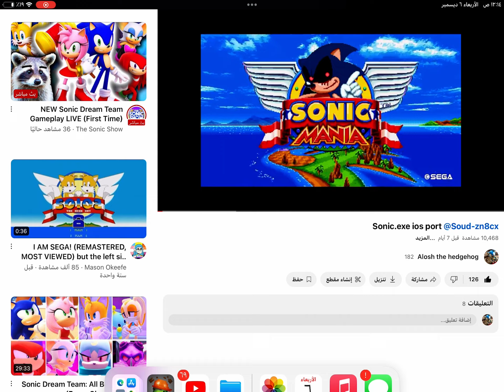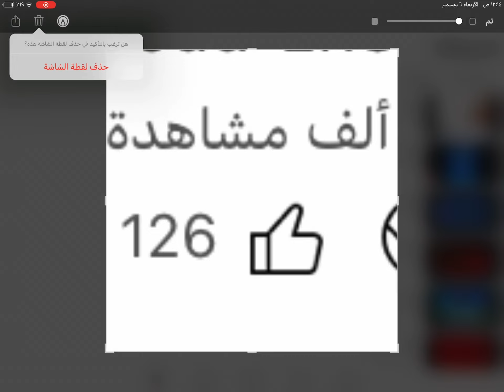Thanks for everyone ❤️❤️❤️❤️ ❤️❤️❤️شكرا للكل